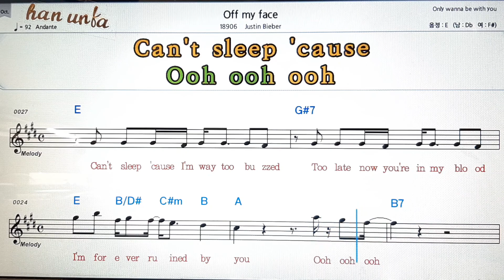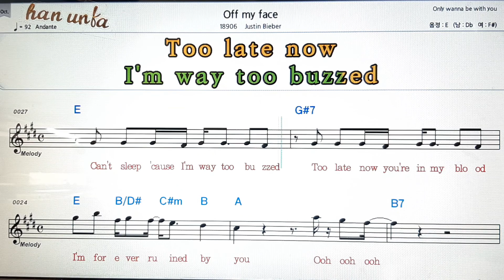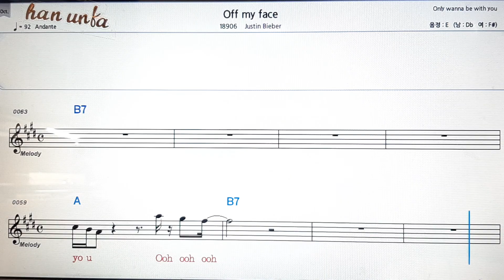Off my face/Justin Bieber💕Karaoke*Sheet Music*Chord*MR💋노래방 반주*기타 코드 악보*가라오케